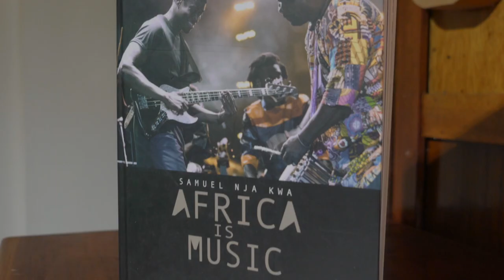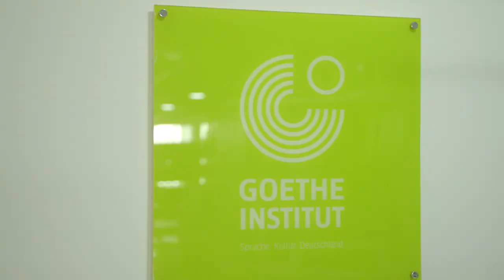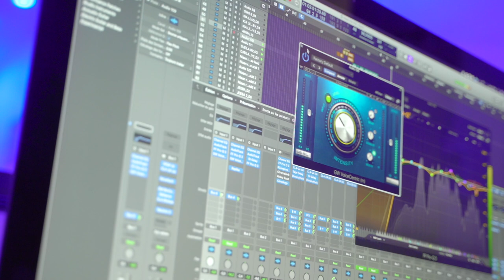Formation ingénieur du son : retour d'expérience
Le paysage culturel et créatif du Sénégal est dynamique et diversifié. La scène musicale est tout particulièrement prolifique. Malgré le niveau élevé d'engagement des entrepreneurs, ce secteur n'est pas encore en mesure d'exploiter tout son potentiel et est confronté à divers défis tels que l'insuffisance des qualifications et des possibilités de formation.
Le Goethe-Institut Sénégal a donc décidé de mettre en place l’initiative « Son et Création au Sénégal »  avec la collaboration d‘experts locaux et internationaux du secteur de la musique. Cela a donné lieu à des programmes de formation de neuf mois dans les domaines de l’industrie de la musique et de la technique du son en live, ainsi qu'à un salon pour les journalistes musicaux.
Samuel Tingbo, ingénieur du son au Deedo Dakar Studio, partage son retour d’expérience suite à la formation.